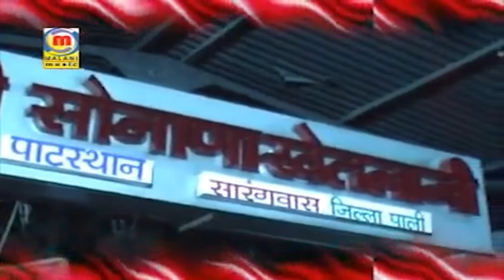Rajasthani Live Music | Sonana Wala Chakhle | Sonana Khetlaji Aangi Mahotsav 2 | Marwadi New 2023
Song :  Sonana Wala Chakhle
Album : Sonana Khetlaji Aangi Mahotsav 2
Singer  :Rajesh Parikh
Lyrics : Mahendra Parmar
Music Label : Malani Music
DIGITAL PARTNER : RDC MEDIA PVT LTD